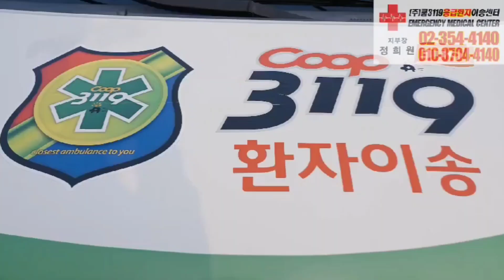아산병원 에서 위례닥터스병원 으로